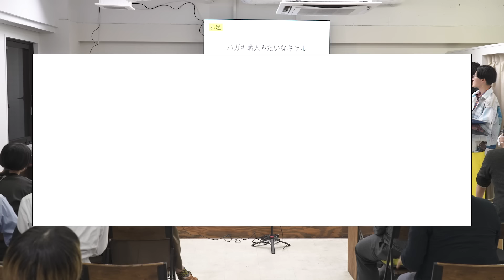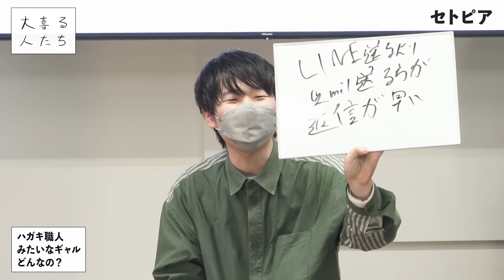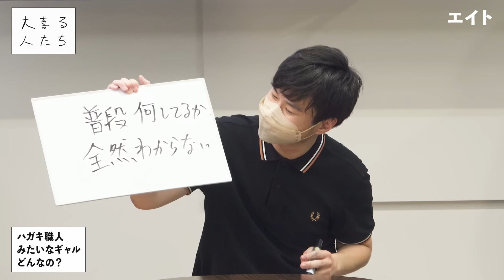【大喜利】ハガキ職人みたいなギャル、どんなの？【大喜る人たち710問目】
2024/4/26に大喜利カフェボケルバにて収録した
「大喜る人たち ましまし3」より

ボケルバは普段は誰でも気軽に大喜利が楽しめます！